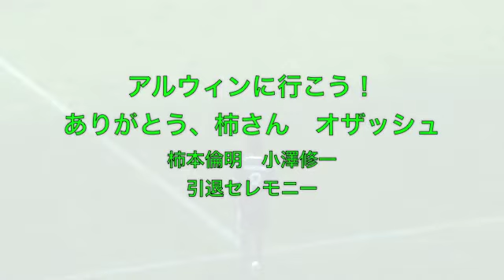ファン感 柿本倫明 小澤修一 引退セレモニー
ありがとう、柿本倫明選手、小澤修一選手。